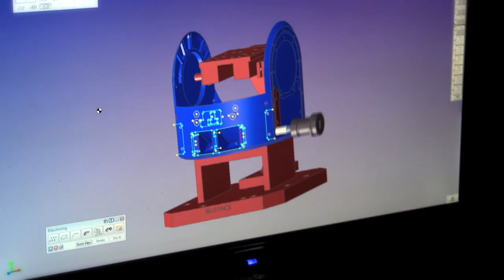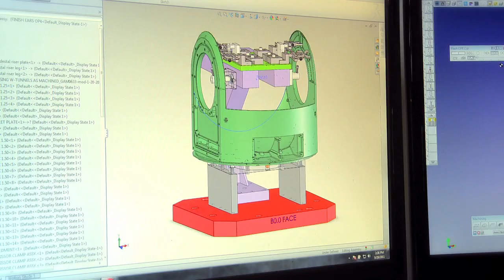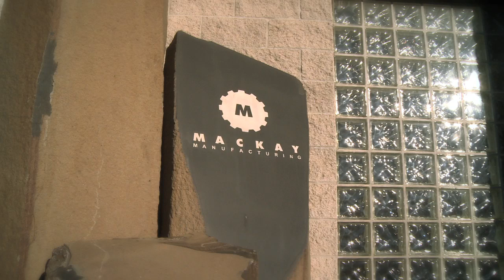MacKay Manufacturing - CNC Programming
MacKay Manufacturing is a precision machine shop that thrives on close tolerance, challenging work. Our corporate culture is unique and appreciated by our talented team as well as our customers. See if you are a good fit for our team